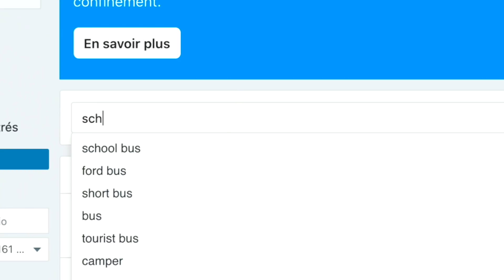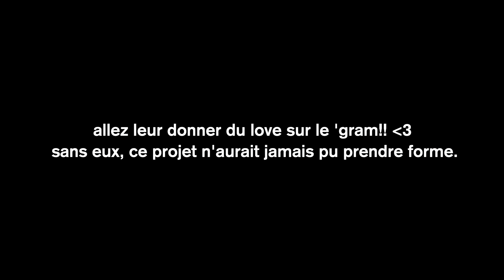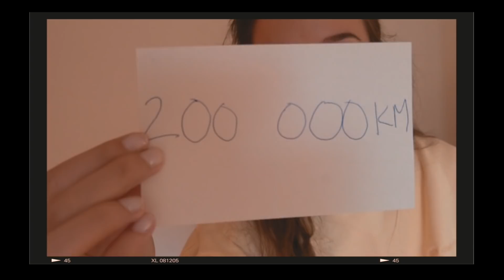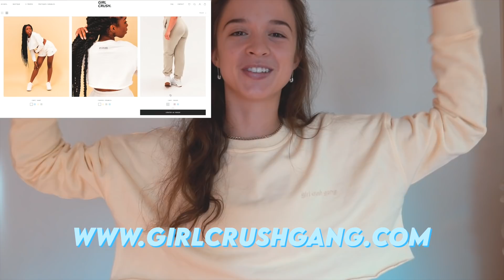Bon... j'ai acheté (UN AUTRE) bus | épisode 3 | THE BUS PROJECT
AAAAND WE'RE BACK ON TRACK! Cette aventure ne fait que commencer et j'dois vous avouer que je ne m'attendais pas à ce qu'il y ai AUTANT de rollercoasters d'émotions dès le début.😂

RÉALISÉ PAR: @lucierheaume
FILMÉ PAR: @lucierheaume
MONTÉ PAR:  @lucierheaume & @gaminevagabonde

ÉQUIPEMENT
Caméra: Sony Alpha 6400
Lentille: Sony 18-135
Drone: DJI Mavic Mini + DJI Mavic Pro
Trépied: Joby Gorilla Pod
Logiciel: Final Cut Pro X
Ring Light: Neewer